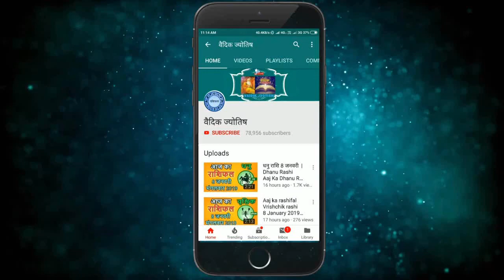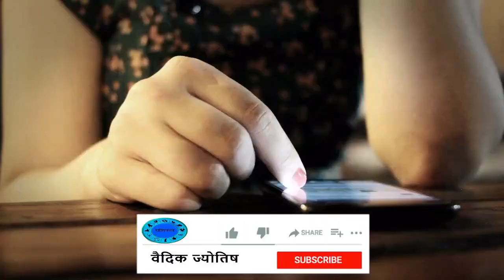वृषभ राशि 26 अक्टूबर सोमवार | Aaj Ka Vrishabh Rashifal | Vrishabh Rashi 26 October 2020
26October vrishabh rashi
vrishabh rashiJuly 2020
Dainik Rashifal,Horoscope,Astrology
26 अक्टूबर  वृषभ राशि
आज का राशिफल वृषभ राशि
वृषभ राशिफल